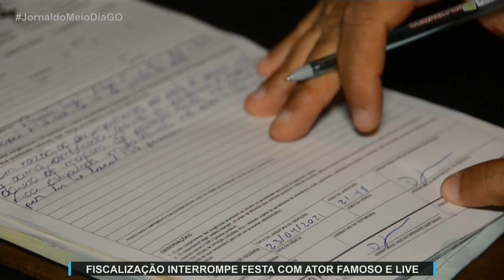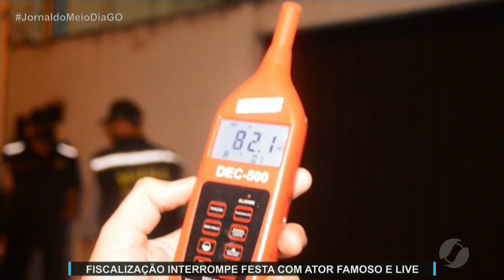JMD (26/04/21) Equipes de fiscalização da covid-19 interrompem festa com ator famoso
A festa clandestina aconteceu na cidade de Hidrolândia, GO.